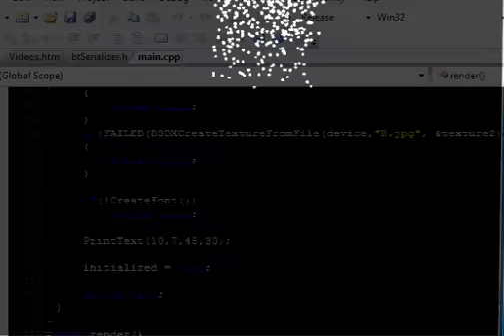Cerberus Physics Spiral